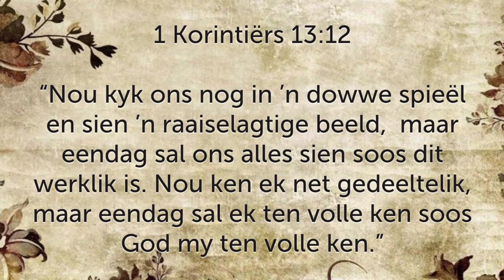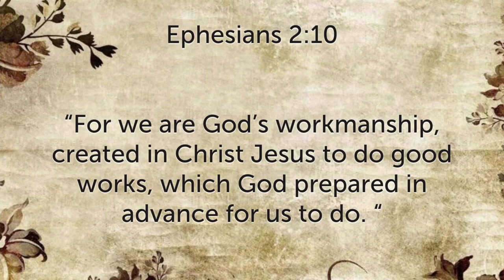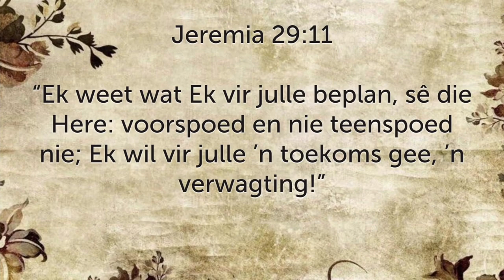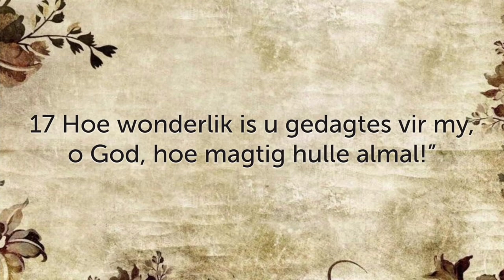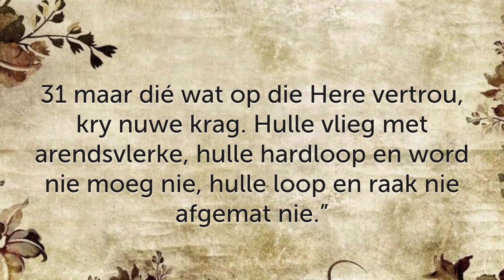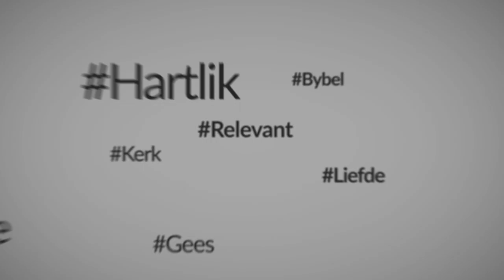Wat is jou Storie? Vroueoggend (Tanja Delport)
Tanja Delport het by die Vroueoggend met Vernon Barnard 'n praatjie aangebied oor elke vrou se storie. Elke vrou het 'n storie om te vertel en haar storie is spesiaal.